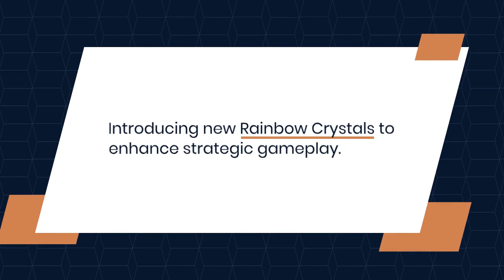Aura Kingdom 2 - New Evolution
Experience the evolution of an anime fantasy adventure MMO in the massive world of Aura Kingdom, featuring 5 major upgraded systems.  Read more about Aura Kingdom 2 game